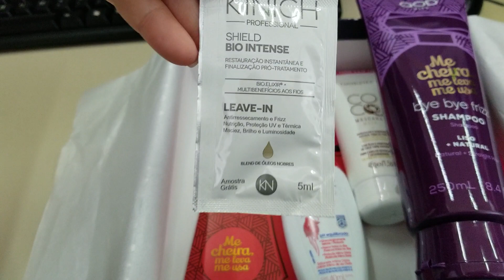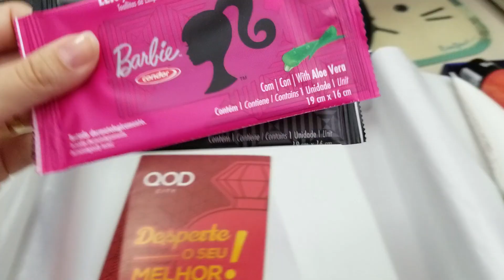GLAMBOXMARINHEIRA VEIO RECHEADA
Até os próximos vídeos , tchau !!!